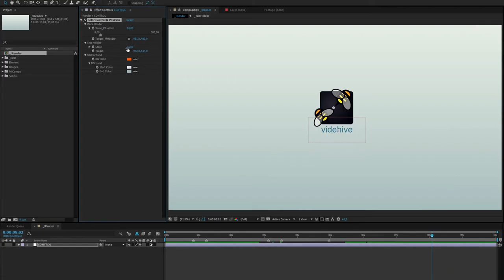Transformed Glitch Logo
After Effect template download goo.gl/4XZvFi